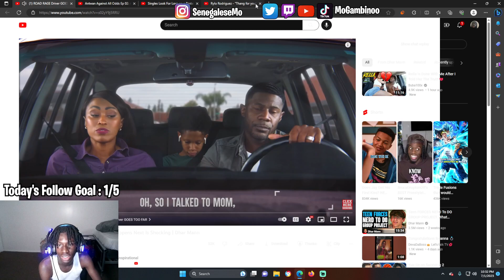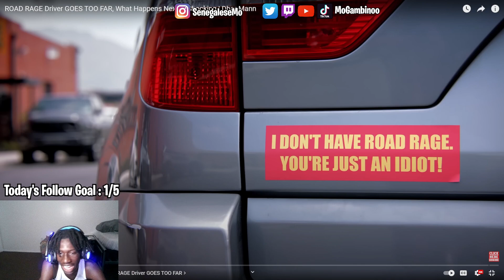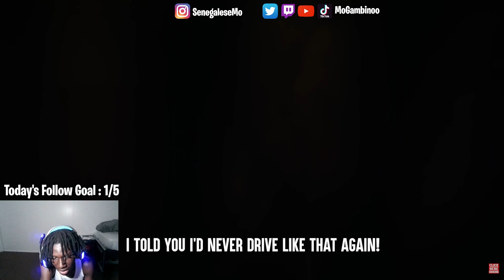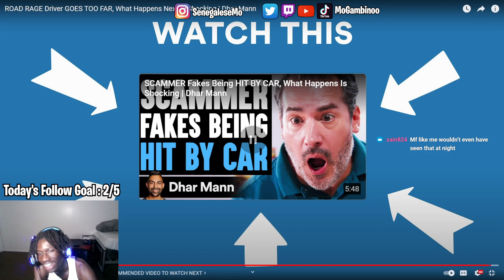Mo Bando reacts to ROAD RAGE Driver GOES TOO FAR, What Happens Next Is Shocking | Dhar Mann